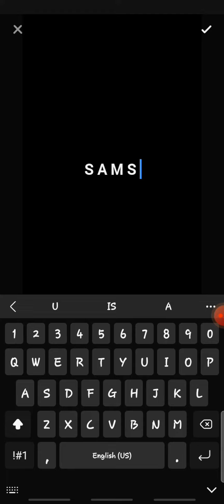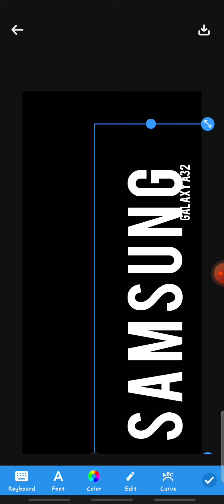How to make an wallpaper for your Samsung in the simplest way💫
Presenting a simple way to make an awesome wallpaper for your Samsung!